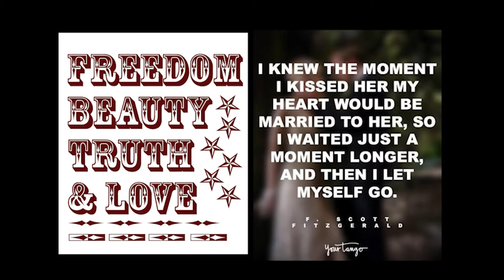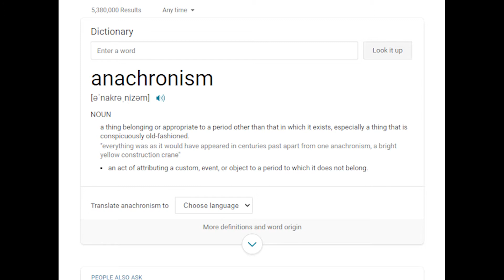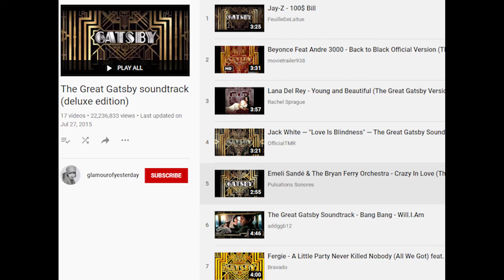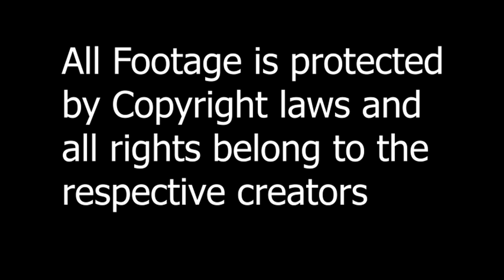Baz Luhrmann: A Comparison of Stylish Masterpieces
In this Video Essay for Stetson's Introduction To Film course, I compare the similarities between Baz Luhrmann's stunning films